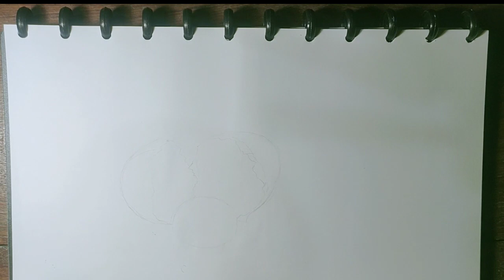watercolor painting timelaps: drawing a broken egg in realistic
In this video, we draw a broken egg using watercolor and colorpencil in realistic.
I hope All my friends are entertained. Warm regards Sumars Sketch.

di video kali ini, kami menggambar telur pecah dengan realis. Semoga sahabat semua terhibur.
salam hangat, Sumars Sketch